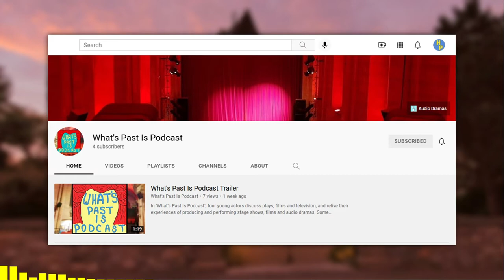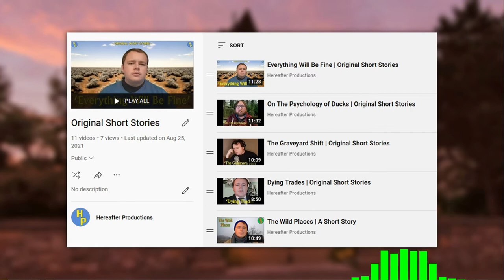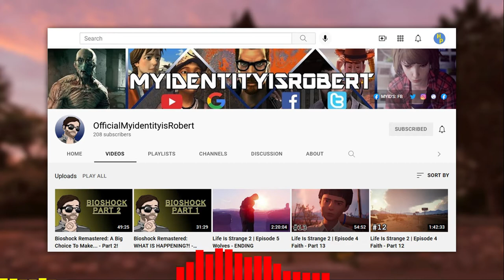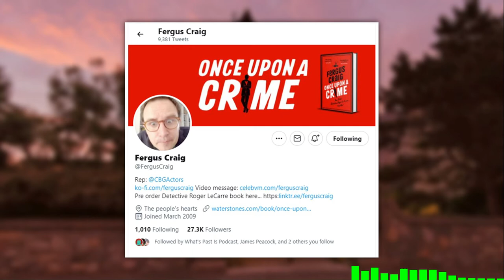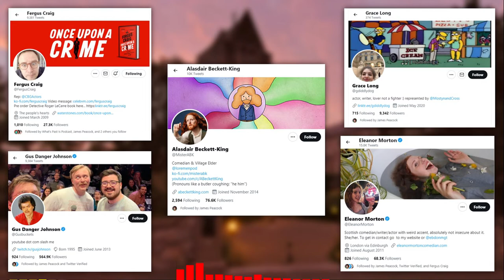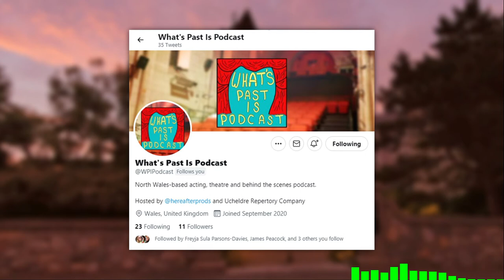What's Past Is Podcast - S2 Ep.1: Welcome to Pogmonsdale!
Hello! And welcome to a brand new season of What's Past Is Podcast!
On this episode, we are going to talk about changes and updates made to the podcast, and what we have been up to since the end of Series 1.

Anglesey-based podcast discussing theatre, acting and behind the scenes. Episodes are approximately 30 minutes long, and occasionally feature guests.
‘What’s Past Is Podcast’ is hosted by Robert H. Gaydon, James Peacock, Stephen Michael Bennett and Damian Hall-Beal. Music and audio editing by James Peacock. Video editing by Damian Hall-Beal. Logo design by Angharad Rose McCann. With thanks to the Ucheldre Repertory Company and Canolfan Ucheldre Centre.